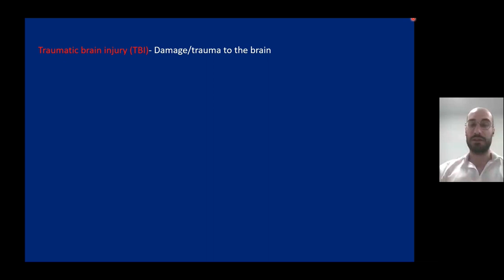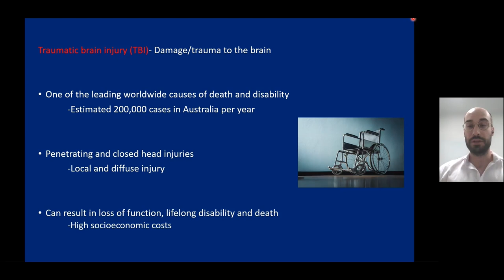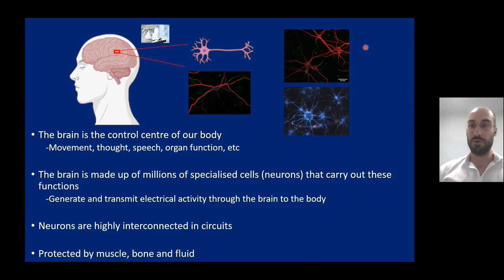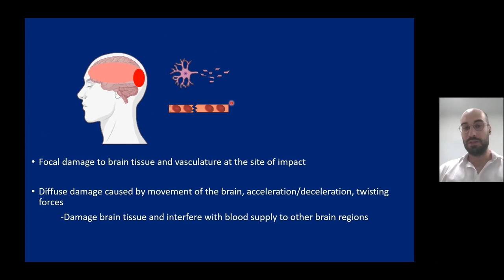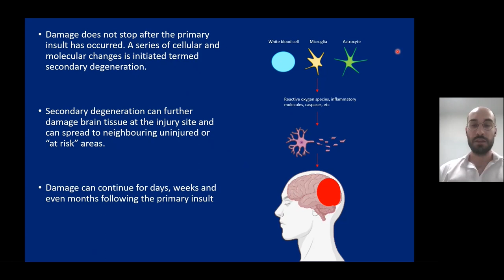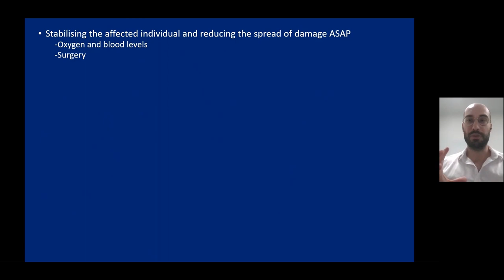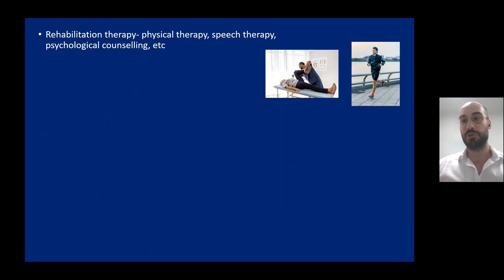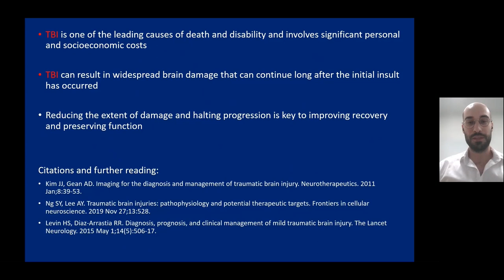What is Traumatic Brain Injury? - Dr Jamie Beros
There are over 200,000 diagnosed cases of traumatic brain injury (TBI) in Australia every year, and probably many more that go undiagnosed. TBI is incredibly complex - the causes, symptoms, and recovery vary significantly in each case. Dr Jamie Beros explains the reason for this variation, and what we can do to improve diagnosis and treatment in the future.

This resource was created as part of Brain Awareness Week 2023 for the Brain Foundation, an Australian charity dedicated to funding research into brain diseases, disorders, and injuries.

If you found this resource helpful, please consider donating Our work would not be possible without the generosity of individuals, corporate donors and bequests. Your support will make a difference – now and for generations to come.

This video has been medically reviewed.